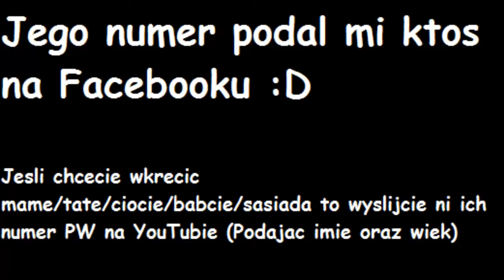[reupload] Śmieszne Rozmowy Telefoniczne - Nitro Bl0vvJ0b Information [Ankieta] [TrollowanieWidza]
Oryginalny tytuł (żeby YT nie dał +18 na film): Śmieszne Rozmowy Telefoniczne - Nitro BlowJob Information [Ankieta] [TrollowanieWidza]

Pierwotnie wrzucone: gdzieś w 2014r.
Wrzucam na wszelki wypadek, jakby filmu nie było.

UWAGA: nie zarabiam i nie czerpię żadnych korzyści ze wrzuconych filmów.